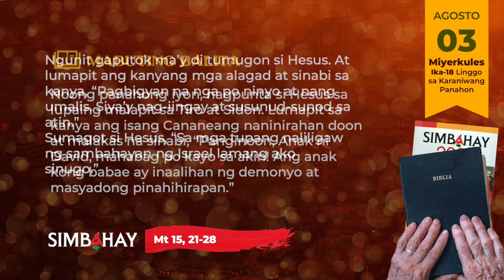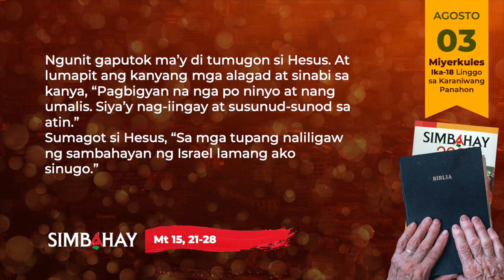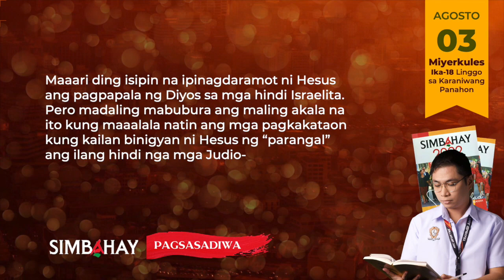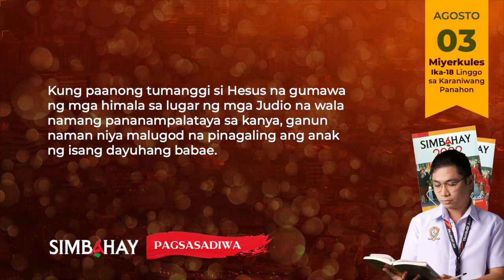SIMBAHAY | Miyerkules sa Ikalabing-walo na Linggo sa Karaniwang Panahon | Agosto 03, 2022